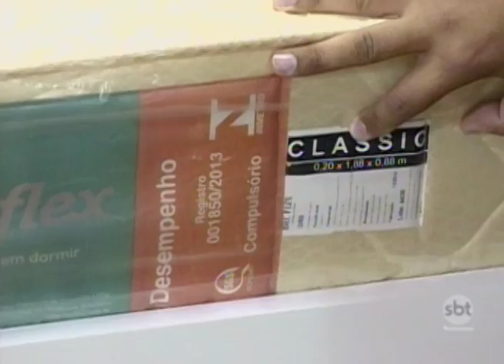Colchões e cobertores são alvos de fiscalização em todo o estado